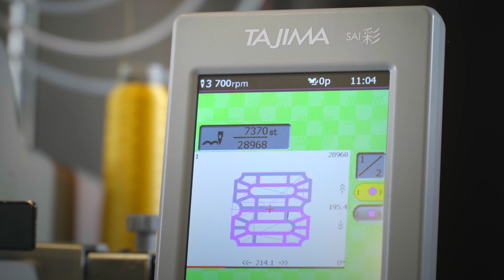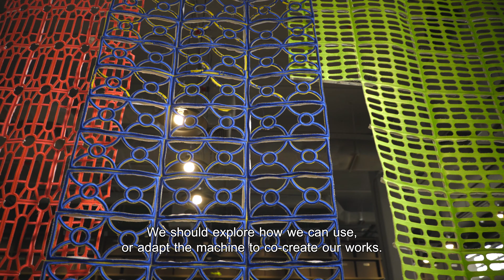FabCafe BKK x Product and Textile Designer Patipat Chaiwitesh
Product and Textile Designer Patipat Chaiwitesh worked with FabCafe Bangkok to showcase a new work inspired by Thai ventilation brick patterns and created by the Tajima Sai embroidery machine at the Bangkok Design Week 2020! Vibrant thread colors on these larger than life textile artworks demonstrate how Patipat has hacked the Tajima Sai to bring a new potential of embroidery into art and design.